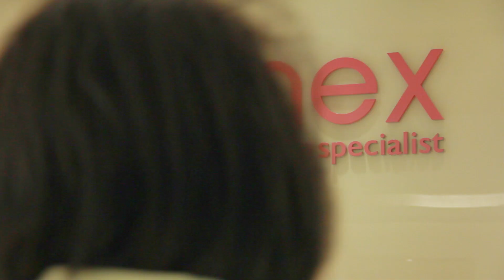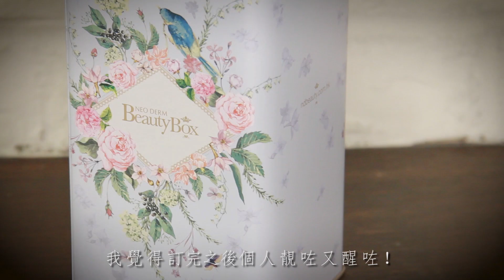醜女娜美 － 其實可以很漂亮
呢個醜醜look
娜美個黑眼圈的確係大到喊出嚟
片中正是無化底妝的樣子
真係好彩救星出現
全靠三個月嘅 "亮眼Bling Bling攻略" Beauty Box
好快幫隻眼充滿電力
Beauty Box本身已經好抵
娜美fans仲有獨家優惠
只要買Box嘅時候輸入"20160601"仲可以即減＄40！
優惠截止日期:2016年6月25日
咁多著數千祈唔好錯過啦！